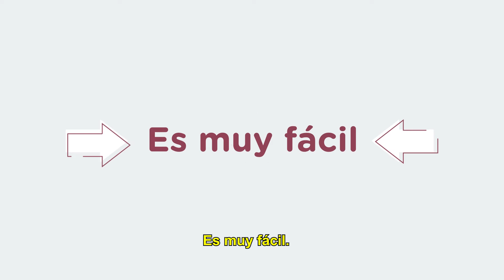Las herramientas que brinda el acceso a la información pública.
Ingresá a y realizá tu pedido de acceso a la información pública.
El trámite es gratis y sencillo.